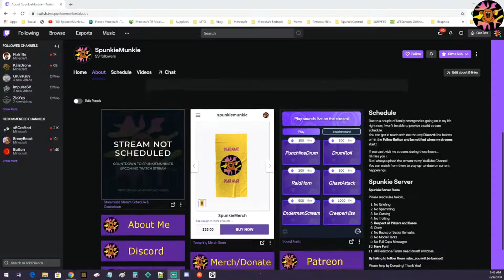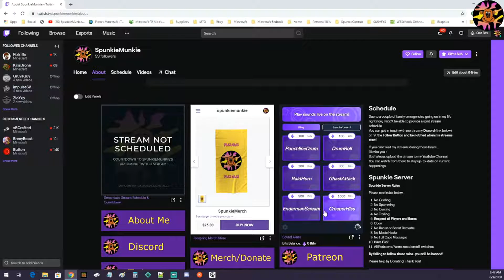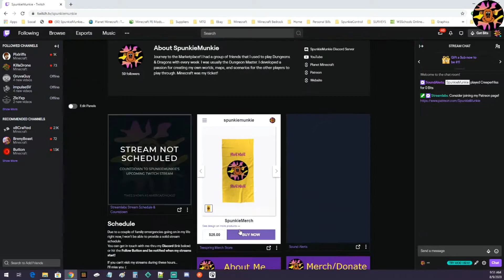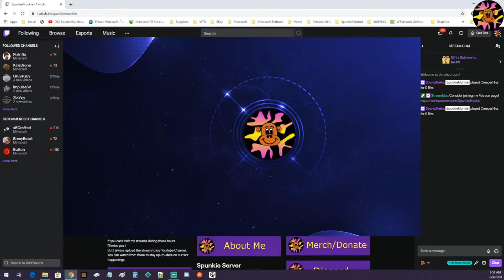Let's get Interactive on Twitch!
This video describes the goodies added to my streams to make them more interactive. Join us and have fun!

(Tuesday, Thursday, and sometimes Friday at 6-8pm CST and Sunday 8-10am CST) Come watch how our Castle turns out!